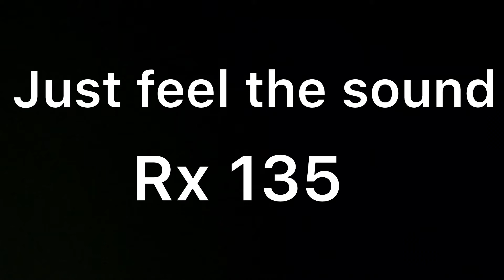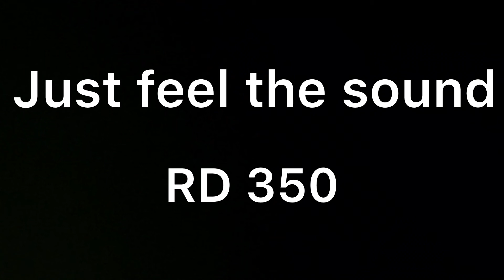Vintage Roaring sounds of YAMAHA RX100 | YAMAHA RX135 | YAMAHA RD350 | JAWA YEZDI ROADKING